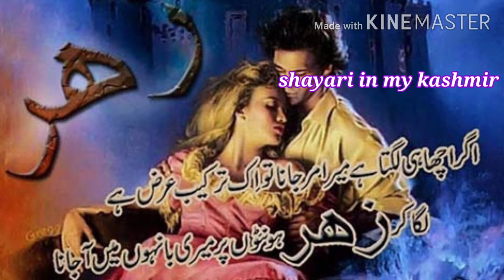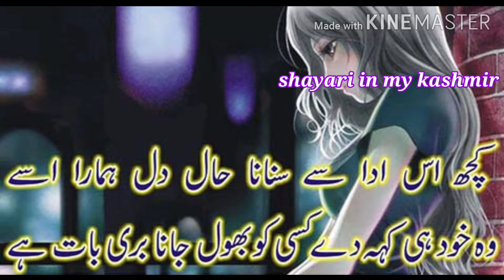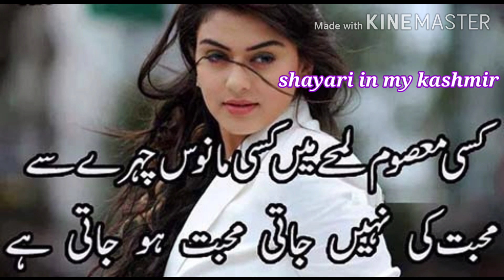best mohabbat shayari in urdu||top mohabbat shayari|| very sad shayari and love poetry❤.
Shayari in my kashmir best mohabbat shayari in urdu||top mohabbat shayari|| very sad shayari and love poetry❤.
Love shayari
Love poetry
Sad shayari
Dukhi shayari
Motivational shayari
All types of shayari available on my channel❤
Voice by: Sadam Tubssam
Edit by : Sadam Tubssam
Producer: Sadam Tubssam:
Label: Shayari in my kashmir
Production: Sadam Tubssam
   We are constantly hard working on make the shayari in my kashmir. Better and more entertainment and enjoy for you. We need your content support to get going.
We should love to hear from you if you have enjoyed the video of shayari.
Instagram: shayari in my kashmir
Facebook page: j&k shayari & jokes